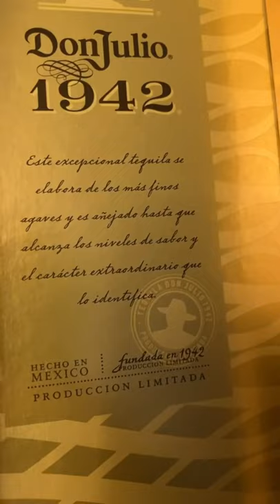Don Julio 1942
10/10 Tequila Don Julio 1942